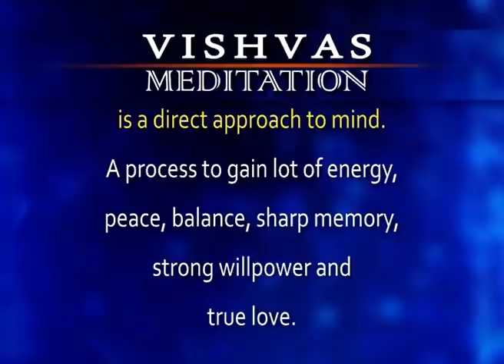VISHVAS MEDITATION - 12 JUNE 2021 SADHNA TV